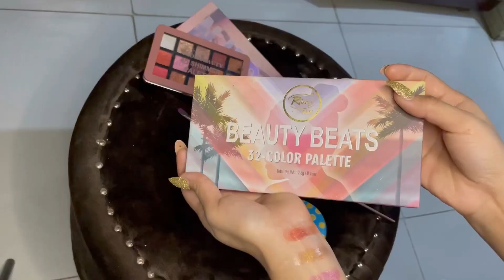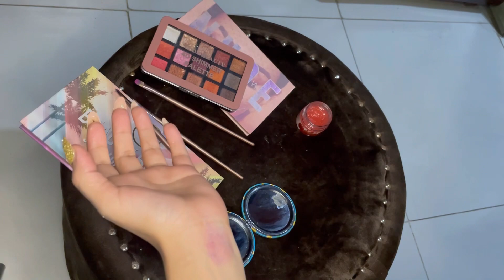Don't waste money on expensive lip-glos! Try this amazing DIY hack instead! My least VS most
Hello guys Im your Dear Baji.👧
I came up with this amazing video of Making Lip-gloss at Home using Eye shades.

Kindly watch the who Why spend money on expensive lip-gloss when you can make your own at home for a fraction of the price? In this video, I'm sharing with you my least VS most favorited beauty hack: making your own lip-gloss!

This DIY lip-gloss is easy to make, and it lasts longer than most commercial lip-glosses. So if you're looking for an affordable and effective way to beautify your lips, try this hack! They'll love it!

 Expensive LipGloss At Home | Beauty Hack